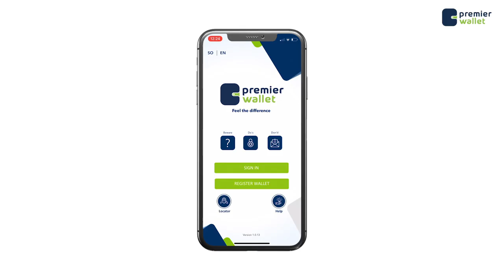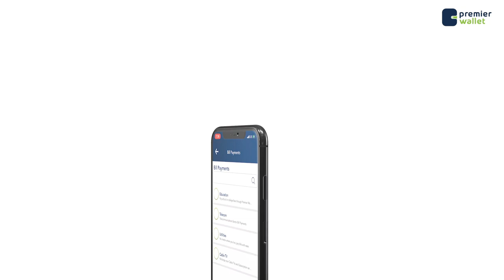Saraakiishii ku geeriyootay Weerarkii Saldhiga Degmada Waabari oo Aas qaran loogu sameeyay Muqdisho.